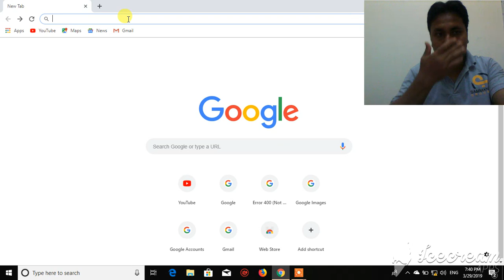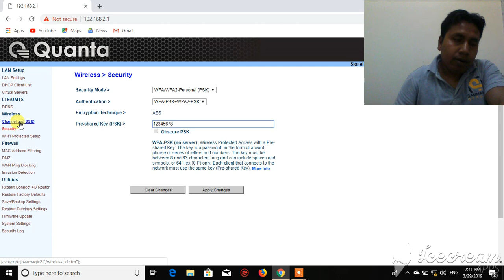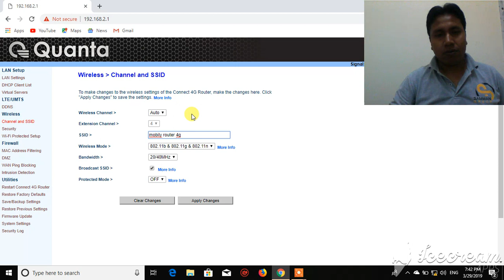HOW TO CHANG MOBILY ROUTER WIFI PASSWORD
there are a lot of new youtubers are disappointed about you tube.most of them want to know how much a youtuber can earn from you tube and from sponsor ? that is why we made this video for a little motivation for a youtuber and it was a most wanted answer of my channel.

welcome to youtube T-SERIES DIGITALHINDI & BANGLA CHANNEL.here you can find a lot of tips and tricks about android mobil in hindi & bangla we are offering you to learn something new about android. we speak about new apps some hidden option and some awesome tips what can make your phone fast,easy and smart.subscribe us for the latest update & stay closer. thank you.